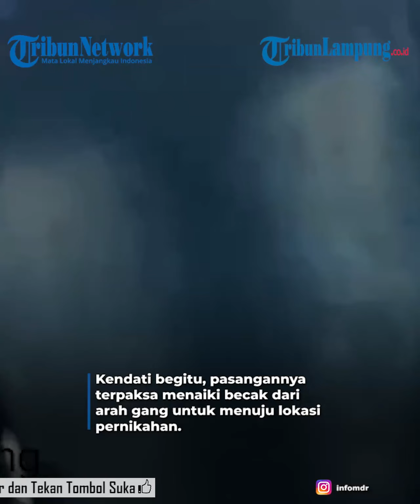Pengantin Pria Naik Becak Akibat Banjir yang Melanda Pesta Pernikahannya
Belakangan, pesta pernikahan itu diketahui digelar di Desa Marengan Laok, Kecamatan Kalianget, Kabupaten Sumenep, Minggu (1/1/2023).
Saat resepsi berlangsung, hujan deras sedang terjadi di Kabupaten Sumenep sejak Sabtu (31/12/2022).
"Terpaksa digelar (di tengah banjir) karena undangan sudah disebar dari jauh-jauh hari," ujar pengantin perempuan Izzatin Nabila saat dihubungi Kompas.com, Senin (2/1/2023).
Nabila mengatakan, proses akad nikah di tengah genangan banjir tetap berlangsung dengan aman dan lancar.
Kendati begitu, pasangannya terpaksa menaiki becak dari arah gang untuk menuju lokasi pernikahan.
 Nabila menuturkan, mayoritas tamu undangan pun hadir.
Rekan hingga sahabat jauhnya juga berkunjung ke Sumenep untuk menghadiri resepsi pernikahannya. "Hampir semua (undangan) datang, dan seluruh rangkaian acara tetap berjalan lancar," tuturnya.
Berdasarkan data dari BPBD Kabupaten Sumenep, banjir pada Minggu (1/1/2023) melanda sejumlah desa hingga mengakibatkan 615 rumah warga tergenang.
Sebanyak 615 rumah warga yang terdampak banjir itu terdiri dari 22 rumah di Dusun Patean Selatan, Desa Patean, Kecamatan Batuan, lalu sebanyak 38 rumah di Dusun Cemara, Desa Nambakor, Kecamatan Saronggi, dan sebanyak 455 rumah di empat dusun di Desa Marengan Daya, Kecamatan Kalianget.
Kendati begitu, hingga Senin (2/1/2023) pagi, banjir di sejumlah desa itu perlahan mulai surut.
Tribun Lampung / M Hamdan Syakirin